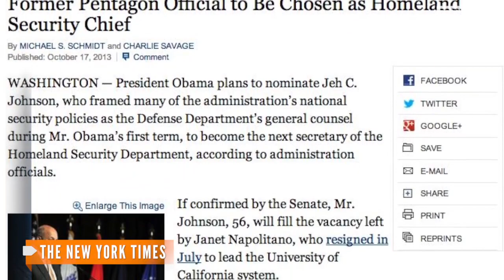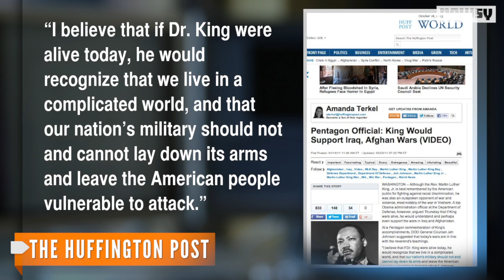Obama to Appoint Jeh Johnson Chief of Homeland Security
Former Pentagon official Jeh Johnson is expected to receive President Obama's nomination as the fourth ever DHS Chief.